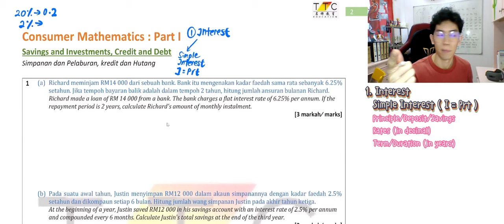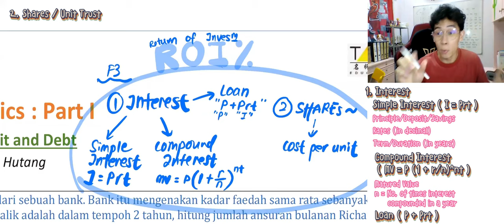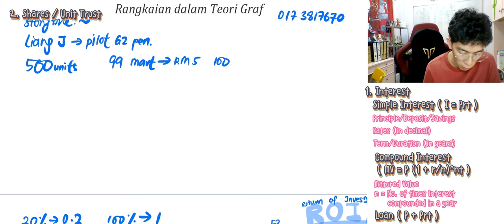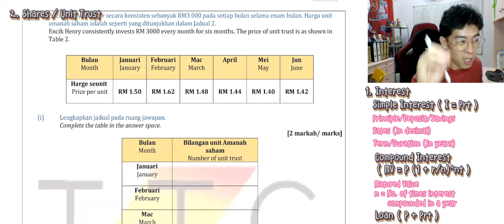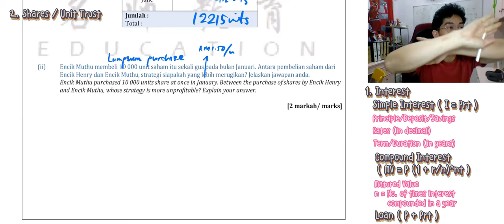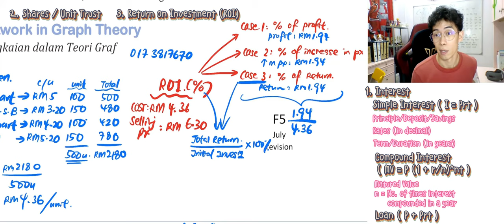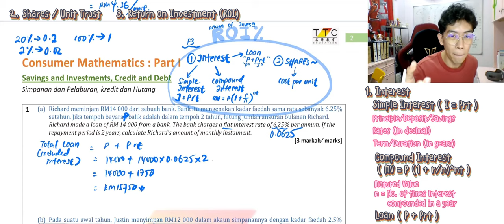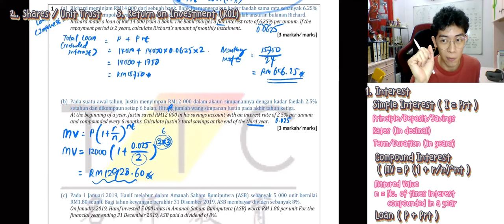1h SPM Revision | Consumer Mathematics | Interest, Shares & ROI [ PT3 Friendly ] | Part 1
PT3 friendly video, PT3 students can watch too!

Timestamp :
00:00  Intro ~
    Interest [Simple vs Compound vs Loan]  00:22
    Shares 05:50
    ROI 09:17
Story Time ~
    Pilot G2 Pen vs Shares [cost per unit]  11:10
    Pilot G2 Pen vs ROI 32:41
Question ~
    Pilot G2 Pen vs Shares [cost per unit]  21:10
    Pilot G2 Pen vs ROI 09:17
    Loan 40:59
    Compound interest 43:49
    Share [dividend] & ROI 49:09

**Liang J's Confession.**
Mathematics is one of the main core subjects. Yet unfortunately, many students fail to achieve satisfactory results, even after years of hard effort.
This is not due to an insufficient effort, but, a lack of the right techniques.
With Maths, it is not about blind, repetitive practice, but more about the techniques. Maths can be as easy as pie as long as you have mastered the proper techniques. This concept to bring simplicity to Maths using techniques , inspired the initiative of the ULTIMATE "L J STEPS" and "ONE POINT UNDERSTAND-THEORY".
However, my philosophy is not limited to teaching students the best of mathematical techniques, nor is it only to raise the resilience level of students during exams. My philosophy reaches further than that. I truly believe that learning is a process, an experience; and this learning process should never be miserable.
I want to evoke a sense of joy in learning and improving oneself as we laugh throughout this learning process. Throughout this process together, allow me to help you regain confidence in yourself and an interest in Maths.  Consequently, passing the subject with flying colours. Hopefully, this would bring a smile to you as you reminiscence about this hard-fought journey in the future.
I want my students to achieve a happy ending, all the while not forgetting to enjoy the journey.

As a tutor, is this too much to ask?